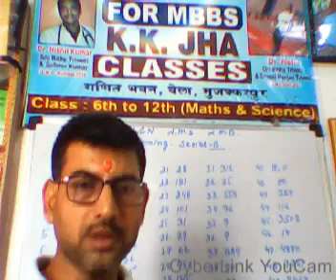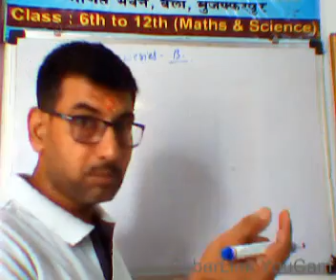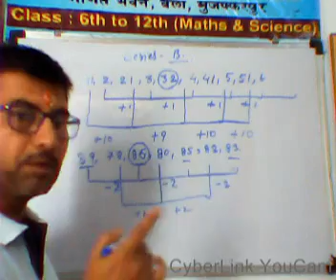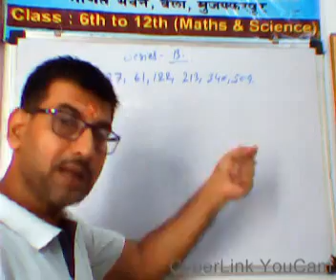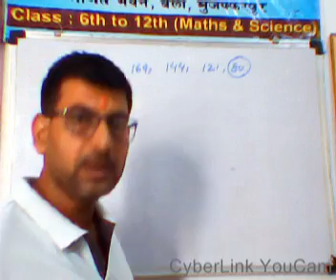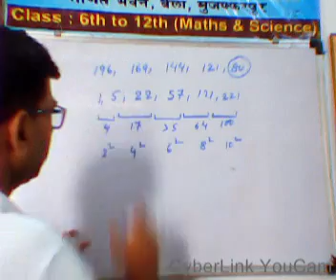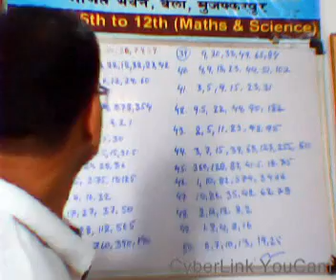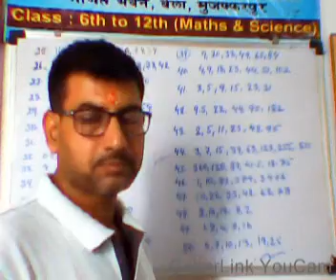GB 211 R T S E 06 SERIES B FOR ALL STUDENTS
ANS  OF  SERIES  - A    AND  SOME SOLVED AND UNSOLVED SERIES  REASONING  FOR  ME